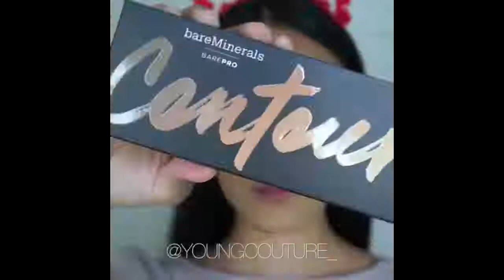★ TOP Makeup Tutorial Compilation From INSTAGRAM ★ zoQz6LU4lV8